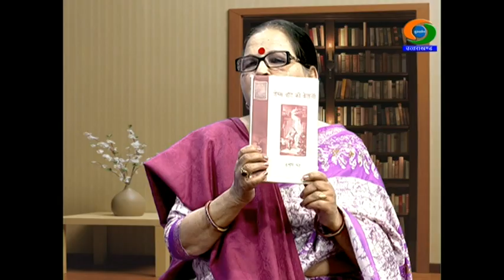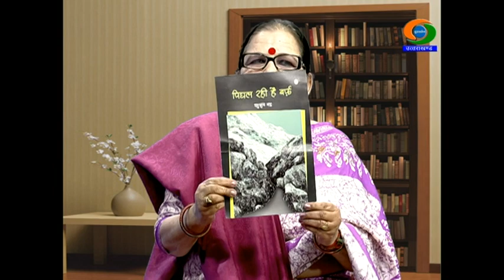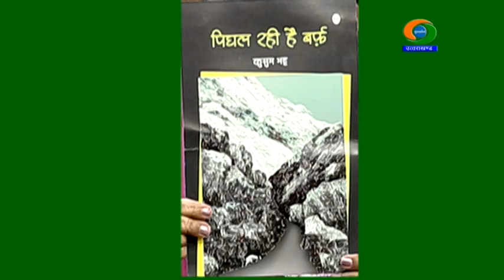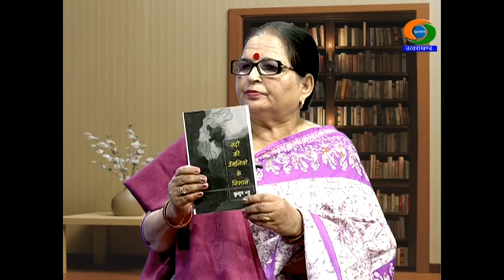साहित्य यात्रा- कुसुम भट्ट, कहानीकार खुशबू गैरोला के साथ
साहित्य यात्रा- कुसुम भट्ट, कहानीकार